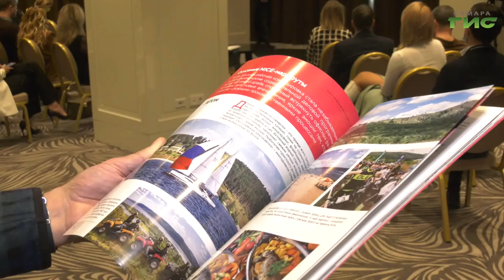Самарская область вошла в десятку лучших регионов России по привлечению инвестиций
Самарская область вошла в десятку лучших регионов России по привлечению инвестиций и развитию внутреннего туризма. За прошедший год регион поднялся сразу на несколько позиций и занял восьмое место среди сорока субъектов Российской Федерации, потеснив Ростовскую область и Краснодарский край. Исследования по привлекательности регионов страны проводятся ежегодно Национальным конгресс-бюро. Сегодня в торжественной обстановке состоялась презентация и вручение событийного паспорта Самарской области. Документ подробно изучила Ольга Павлова и готова раскрыть детали.